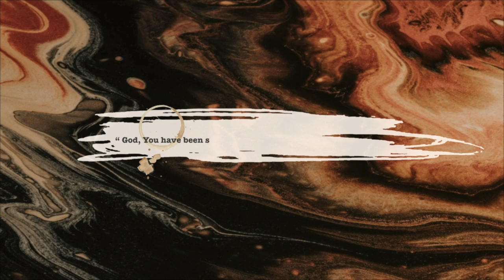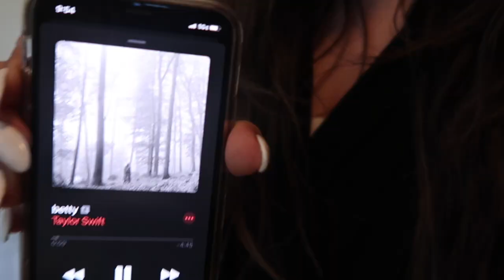day in my life | sunday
i've been super sick but still wanted to get a video out there this week! so spend a sunday in my life with me :) this has been our typical routine now that i work a later shift and can't actually attend church yet!